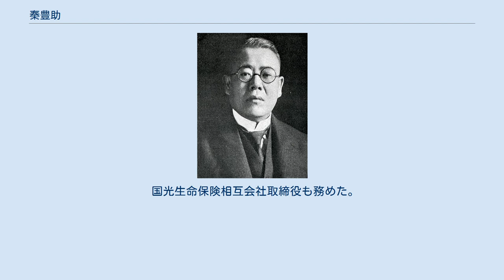秦豊助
秦豊助 秦 豊助（はた とよすけ、1872年9月29日（明治5年8月27日） - 1933年（昭和8年）2月4日）は、日本の内務官僚、政治家。
衆議院議員、拓務大臣。
 回船問屋・東京府会副議長、秦源祐の長男として東京築地で生まれる。
東京府立一中、日本中学校、第一高等中学校を経て、1896年（明治29年）7月、帝国大学法科大学政治学科を卒業。
内務属となり内務省参事官室兼県治局勤務となる。
 1897年（明治30年）5月、福井県参事官に就任し、愛媛県参事官、千葉県参事官、神奈川県参事官・勧業課長を歴任。
1905年（明治38年）4月から翌年5月まで欧州に出張。
帰国後、1906年（明治39年）7月、長崎県事務官・第一部長兼第三部長となり、さらに同県内務部長を務めた。
1912年（明治45年）3月、秋田県知事となり、さらに徳島県知事を務め、1915年（大正4年）1月に休職し、翌月、依願免本官。
 1915年3月、埼玉県第一区から第12回衆議院議員総選挙に出馬し当選。
以後、1932年（昭和7年）2月の第18回衆議院議員総選挙まで連続7回当選した。
1919年（大正8年）4月から1922年（大正11年）6月まで逓信次官を務める。
加藤高明内閣では、1924年（大正13年）8月に海軍政務次官、1925年（大正14年）4月に初代商工政務次官に就任。
1927年（昭和2年）7月から翌年5月まで立憲政友会幹事長を務める。
1931年（昭和6年）12月、犬養内閣の拓務大臣に就任し、1932年（昭和7年）5月、五・一五事件後の内閣総辞職まで在任した。
 国光生命保険相互会社取締役も務めた。